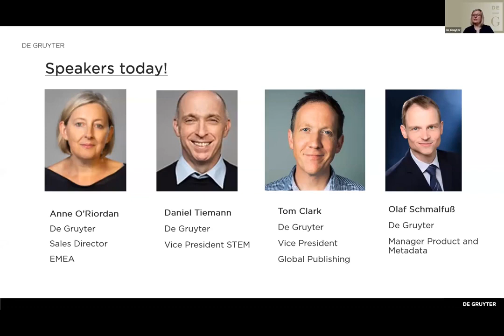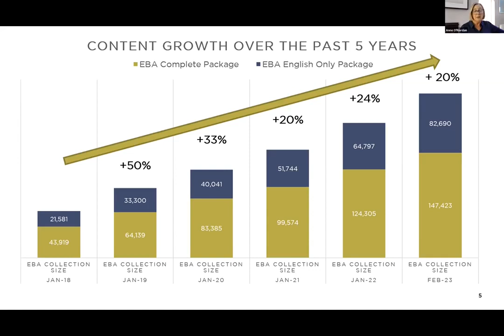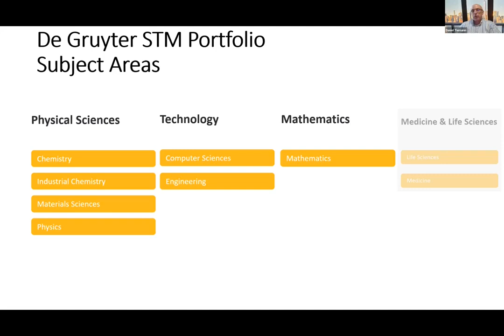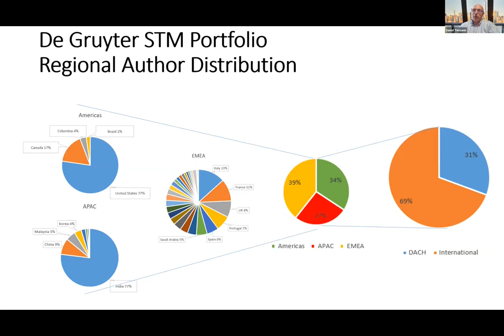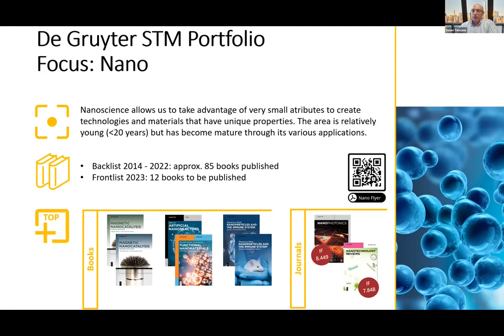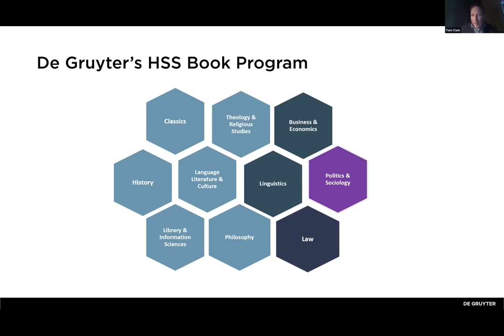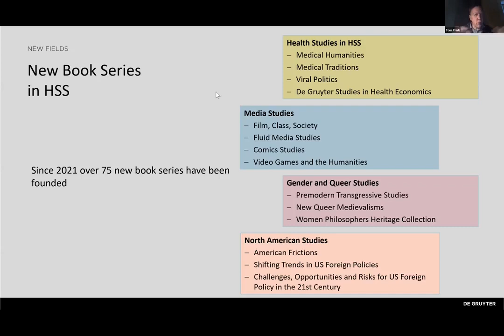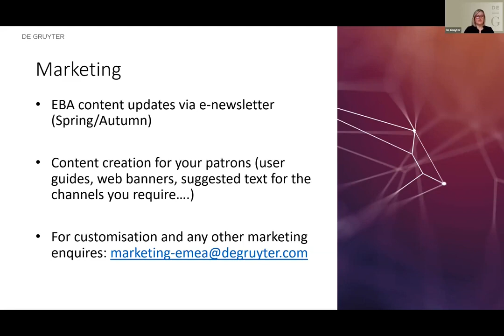Evidence Based Acquisition with De Gruyter EMEA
As institutions continue to shift to online and distance learning, getting the e-book resources that students and faculty need is more important than ever. With unlimited access to more than 150,000 titles from 29 subject areas and more than 28 publishing partners onboard, De Gruyter offers an extensive EBA program, with great flexibility in the amount of content, budget investment, and length of access, based on the needs of your patrons.

What you will learn during the event:

• How De Gruyter’s EBA model works
• An overview of the packages available and Jisc banded pricing
• Our partner publisher program included in EBA
• An introduction to De Gruyter’s Humanities, Social Sciences and STEM publishing programs
• An overview of the services and support we provide for EBA customers.